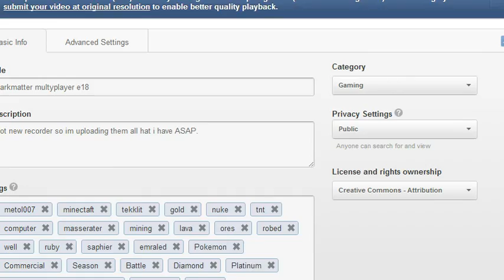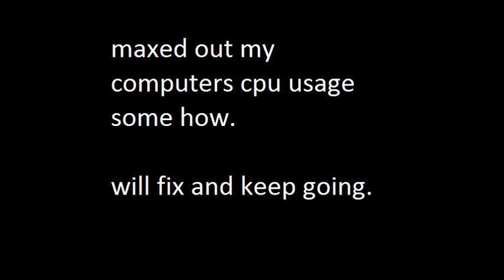bullet survival e1 (getting started)